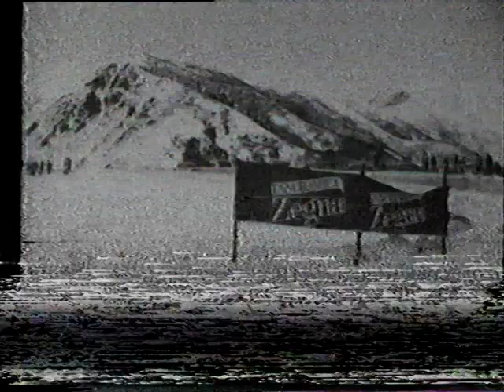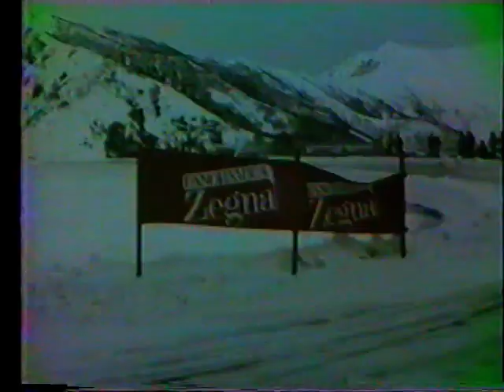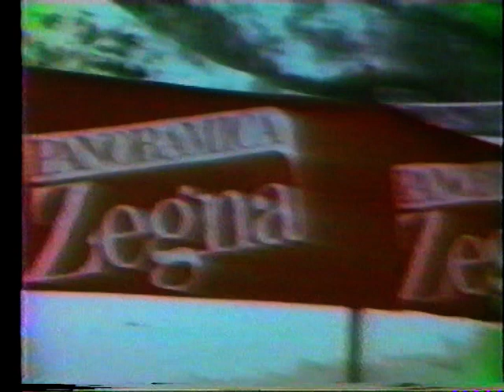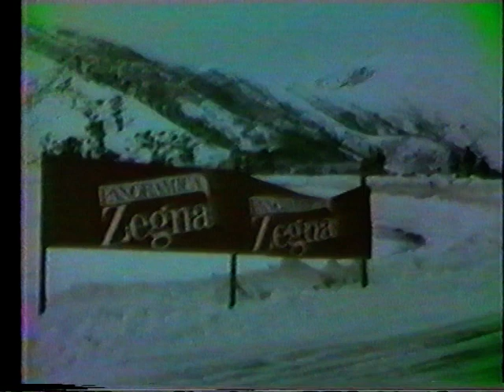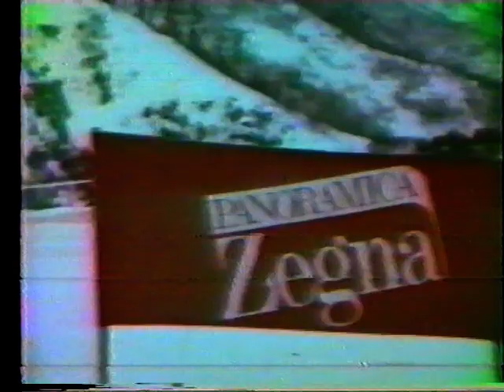Trofeo Neve-Ghiaccio Bielmonte 1982 Parte 2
Filmato realizzato da Enrico Boggio papa' di Marco e Paola.
I concorrenti sono n° 2 Franco Uzzeni, n° 4 Cedrati Lele , n° 53 Mario Giorgio , n° 34 Parlamento Adriano ,  n° 11 Giorgio Rossi , n° 59 Pizio Luciano , n° 54 Villa , n° 40 Cantu' Patrizio, n° 44 Cavagion Roberto ,  n° 42 X ,  n° 61 Carlo Galliano , n° 25 Ramella Zampa Enrico, n° 24 Dodi panzera.